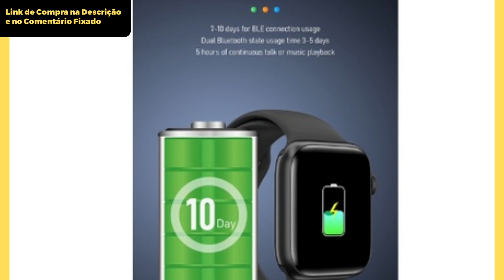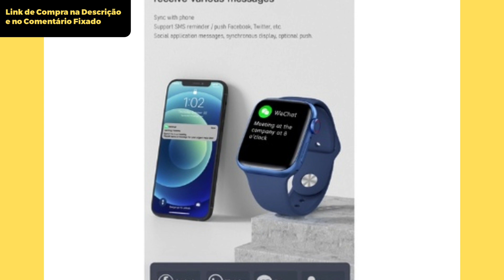Smartwatch Relógio inteligente S9 Tela infini Resolução HD 42 / 44 / 45mm Qual Smart Watch Comprar?